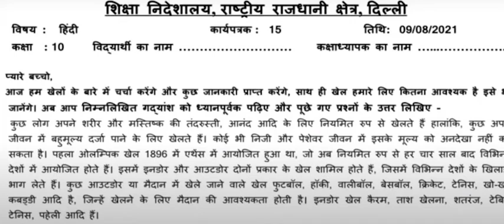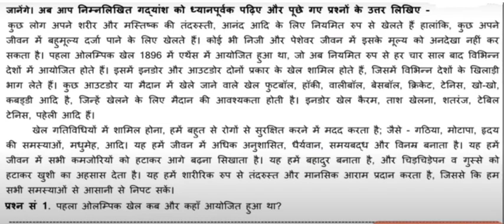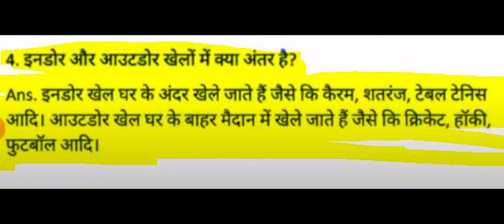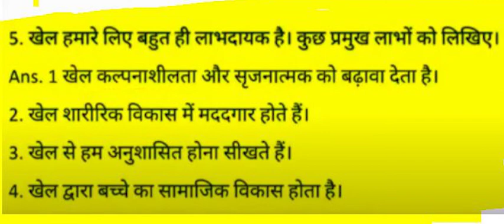Class 10 Hindi Worksheet 15 | Hindi Worksheet 15 Class 10 हिंदी | 9 August Delhi